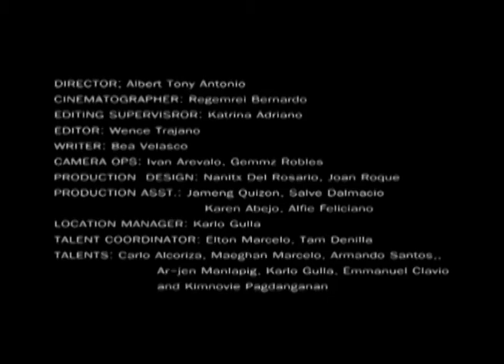KAPANGYARIHAN NG PANALANGIN - JABES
Ignite Gospel Music Festival Grand Finalist